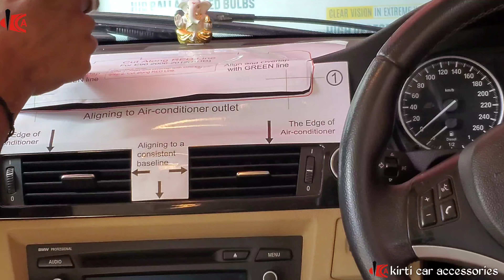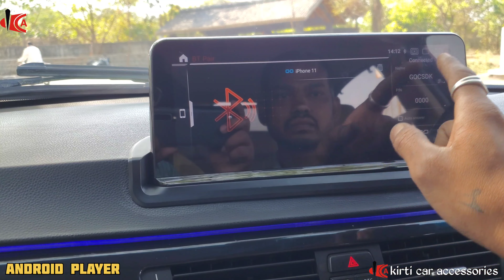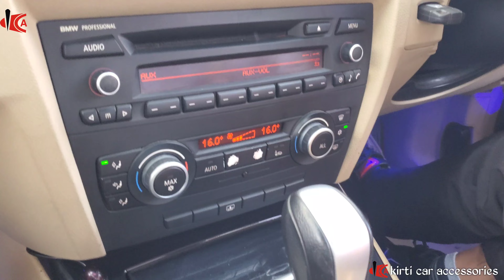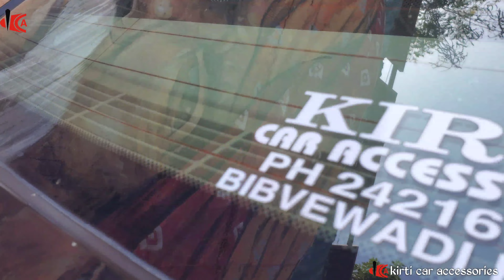BMW E90/E91/E92/E93 10.25" Android Carplayultimedia navigationsystem installationkirticaraccessories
LED AMBIENT LIGHT
Kirti Car Accessories
Bibvewadi
Pune 411037

Gst:-27ABKPK9746Q1ZL